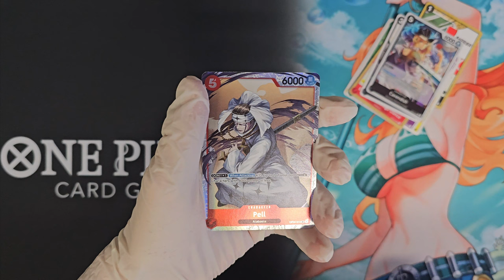One Piece Card Game - Kingdoms of Intrigue [OP-04] Booster Opening 02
Booster opening! One Piece OP-04 - Kingdoms of Intrigue booster opening. The full video of my opening short but in better quality and without background music. What cards are inside this booster from Kingdoms of Intrigue [OP-04]? Opening an "english" One Piece - Kingdoms of Intrigue [OP-04] booster. Unboxing like, you ordered something from Wish!

ワンピースカードゲーム - 謀略の王国 [OP-04]

0:00 Opening
0:13 Cards
0:34 Last cards